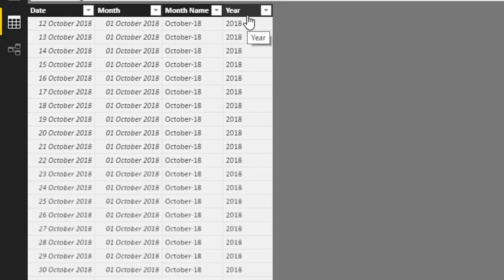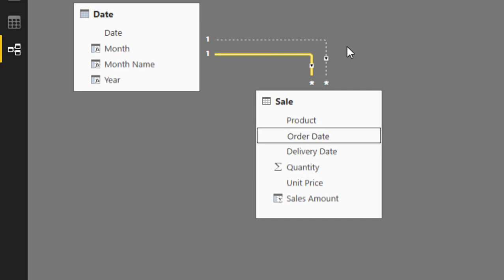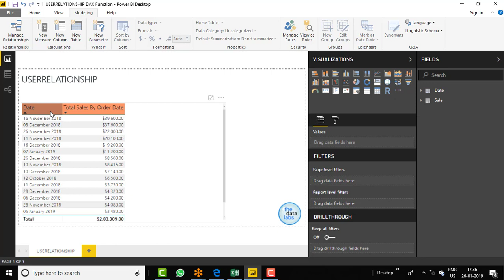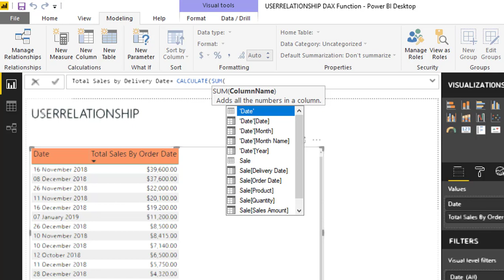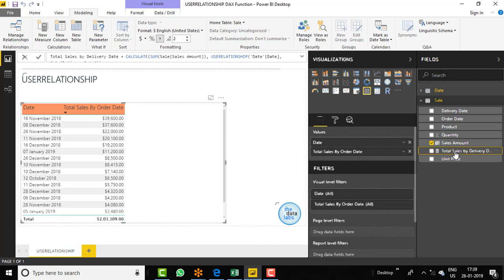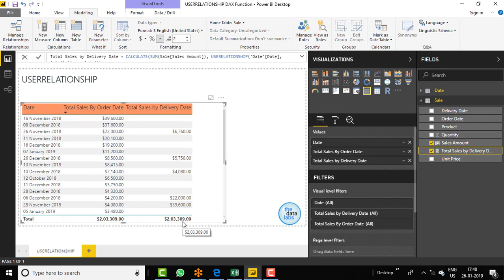Understanding USERELATIONSHIP Function in DAX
USERELATIONSHIP  Function in DAX

In this video, we will learn about the use of USERELATIONSHIP function in DAX . You will learn about the Tabular Data Model constraint and how you can use this function to activate Inactive relationship between two tables.

Correction: Please read USERRELATIONSHIP as USERELATIONSHIP in heading used in Power BI page 1 heading.